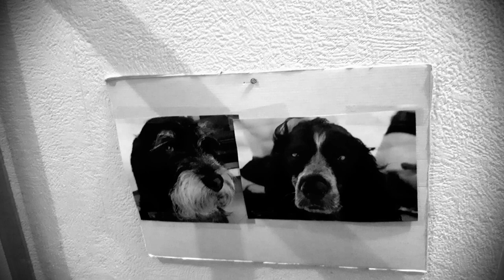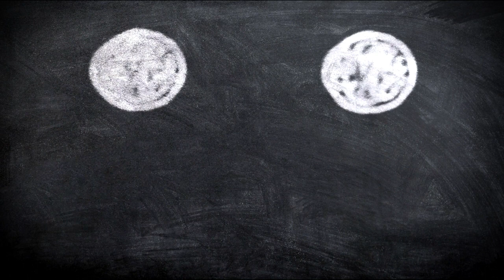Le Nom Du Fils (hugues Trioreau)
Portrait d'Arthur Trioreau, jeune homme autiste par son papa.
Une évocation poétique.
Quasiment intégralement filmé au smartphone, sans technique sans éclairage. Deux plans drone. Apparitions de joseph schovannec et temple grandin deux  personnes qui ont œuvré à faire comprendre et accepter la réalité des autistes.
Musique de Hugh (qui est autre que le pseudo de compositeur de hugues trioreau). Douceur, poésie et une part de mystère.
Licence Créative common février 2020